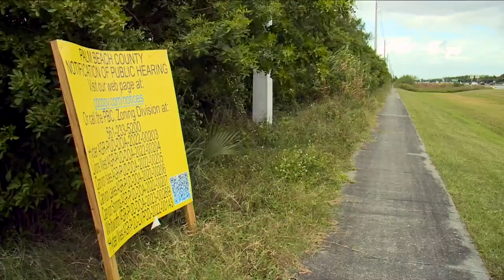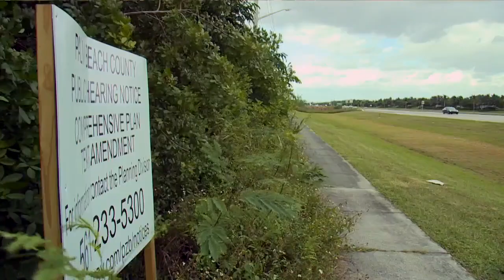Proposed Palm Beach County land swap divides community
The controversy rages on over a proposed land swap between Palm Beach County and GL Homes. The area at the center of this debate is on the west side of U.S. 441, just north of Clint Moore Road.